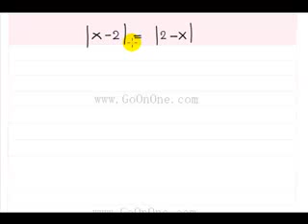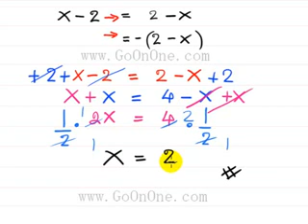การแก้สมการที่มีค่าสัมบูรณ์ EX27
การแก้สมการที่มีค่าสัมบูรณ์